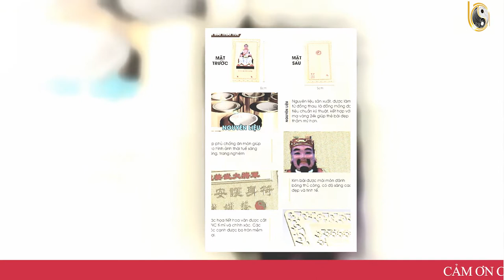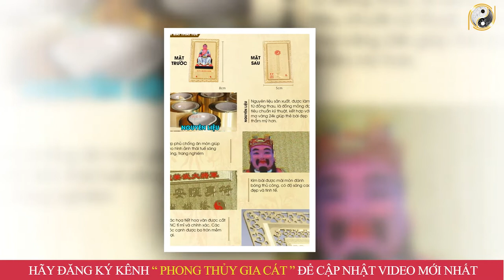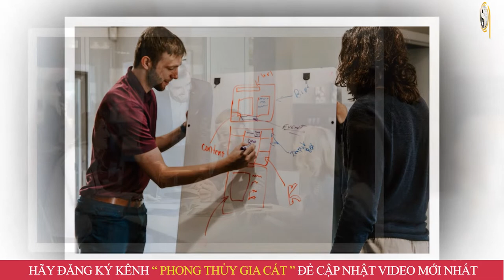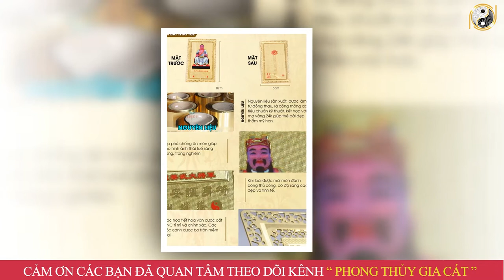Tử Vi Tuổi Tuất Năm 2023: Phúc Lộc Tự Đến, Giàu Sang Hưởng Lộc Trời Ban Nếu Làm Việc Này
01. Linh phù giải hạn
02. Hồ lô hóa giải Ngũ Hoàng
03. Mai Hoa Phú Quý
04. Gương bát quái tinh cầu
05. Kim bài thái tuế 2023
06. Vòng tam hợp Dần Ngọ Tuất
07. Vòng tam hợp Thân Tý Thìn
08. Vòng tam hợp Hợi Mão Mùi
09. Vòng Tam Hợp Tỵ Dậu Sửu
10. Bát bảo tâm kinh
11. Minh Quang pháp bảo cầu
12. Minh Quang pháp bảo lục giác
13. Tỳ Hưu Lộc Tài (Đồng)
14. Tỳ Hưu Khai Vận ( Bạch Ngọc)
15. Bách Niên Tụ Tài ( tụ tài lộc)
16. Song long ngọc ấn ( ấn thăng quan)
17. Kim bài ngũ Lộ Thần Tài
18. Hồ lô bình an ( treo xe)
19. Móc khóa văn xương
20. Ống bút văn xương gỗ đào
21. Bút văn xương gỗ đào
22. Bút văn xương gỗ đào nhỏ
23. Hoa mai kim tiền ( mạ vàng )
24. Các vật phẩm phong thủy khác